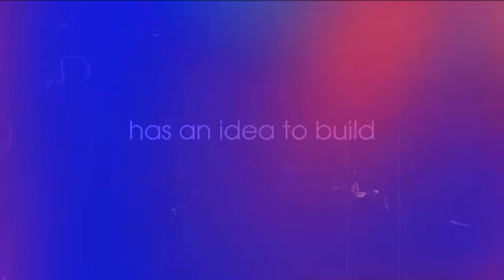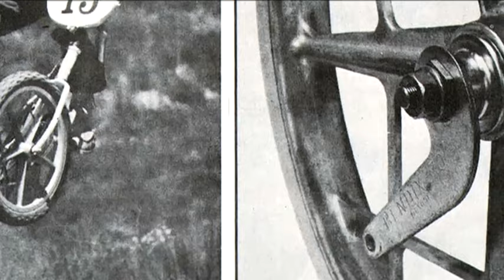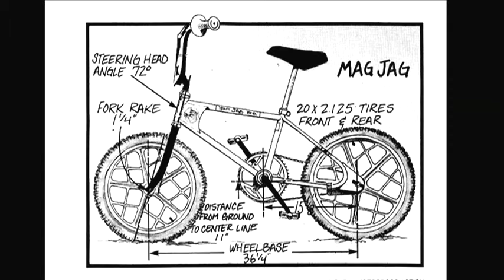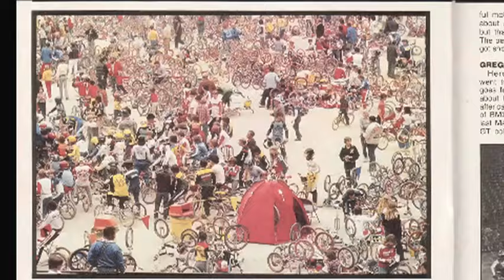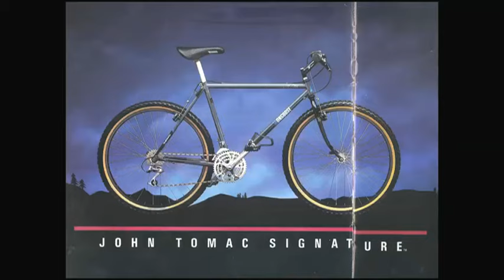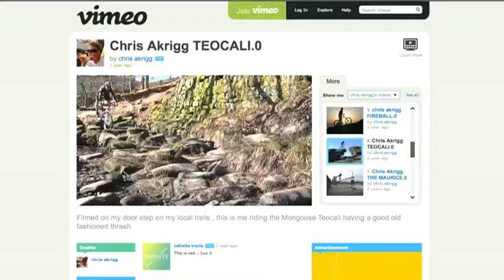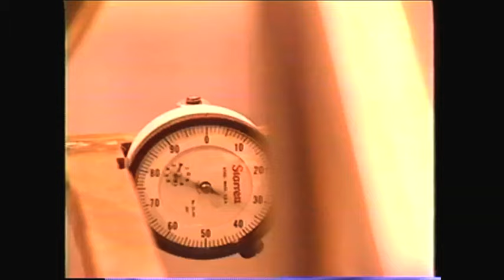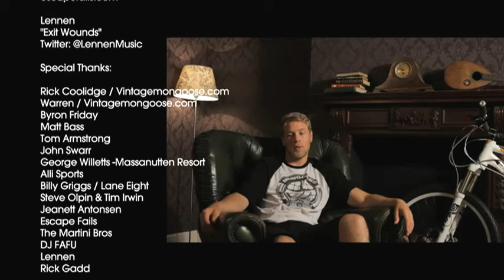HISTORY OF MONGOOSE: Know Your Roots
History Of Mongoose: Know Your Roots is another major BMX history lesson.

History Of Mongoose: Know Your Roots is another major BMX history lesson via Mark "Lungmustard" Eaton and Bang! Pictures and DH Productions.  Any fan of Joe Kid On A Sting-Ray or Stompin' Stu will enjoy this. And anyone who cares about BMX's roots and earlier days, and wants to know more about the iconic brands of BMX, will gain knowledge from it. "The true history of Mongoose as told by the people who built it into one of the bike industry's most iconic brands."